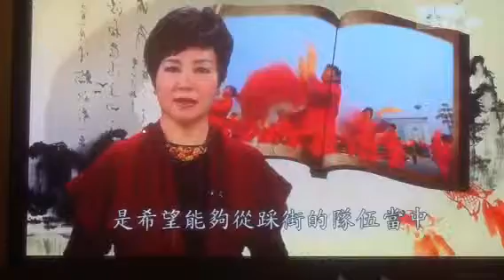The Great China Discovery - ShunTung ChingTao 山东，靑島